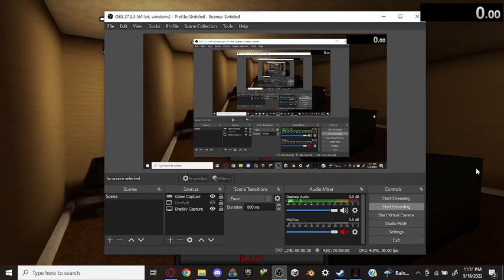The Man from the Window Donut% - The Man in 39.253